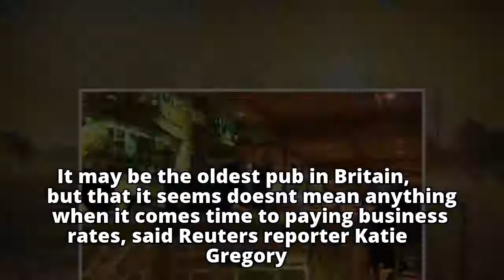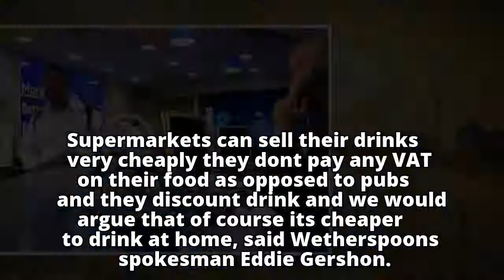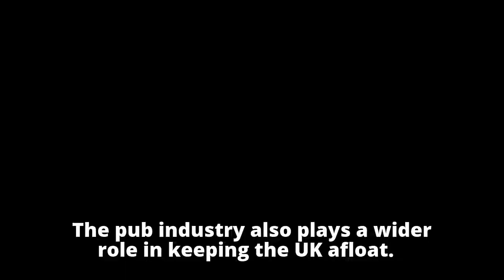Britain's pubs struggle as tastes and rates change